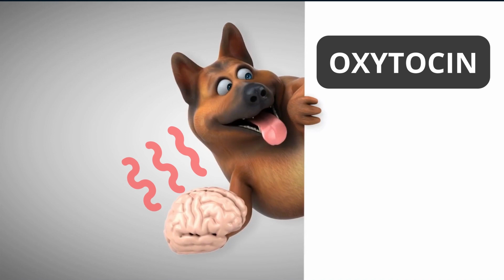10 SIGNS YOUR DOG LOVES YOU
10 Signs Your Dog Loves You!

Have you ever wondered if your dog loves you? After watching this video, you will learn 10 signs your dog loves you.

Scientific ways to know if your dog loves you are: wagging tail, gazing into your eyes, licking you, yawning after you, laying on your clothes, cuddling after eating, looking at you when "doing their business", following you around everywhere, sleeping with you, and bringing you toys!
These are only some of the signs that your dog loves you. There are many more proven signs your dog loves you. So, if you did not find any behaviors in this video that your dog does, no worries! Your dog loves you no matter what!

Some keywords related to this video:
Signs your dog loves you
10 Signs your dog loves you
Does your dog love you?
How know if your dog loves you?
Does my dog love me?
Scientific ways to know if your dog loves you
Wagging Tail
Your dog gazes into your eyes
How to understand dogs
Your dog yawns with you
Dog love
Do dogs love us?
Oxytocin
Animals
Dogs

If you ever asked yourself: does my dog love me? After watching this video, you will find the answer.